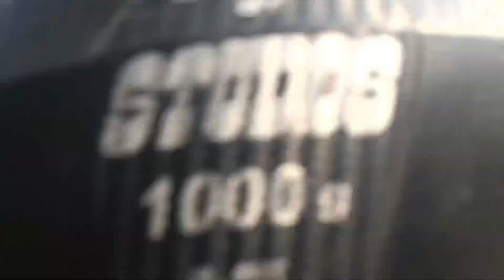5 Year Poxi Afno Purano Ghar Jadai